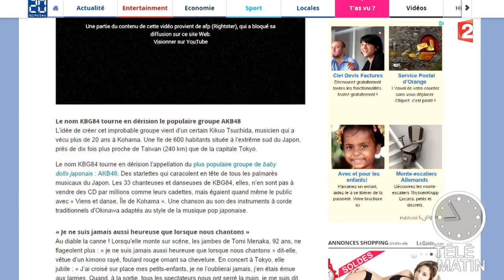Les artistes qui cartonnent au Japon ! - 2015/07/15